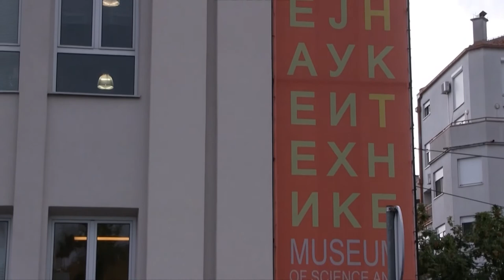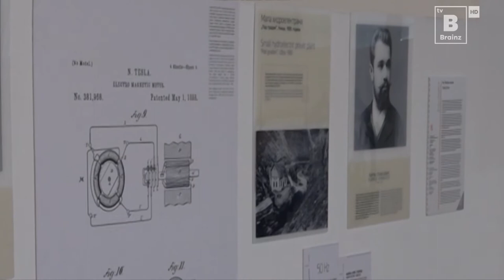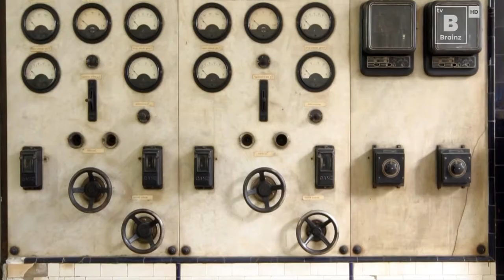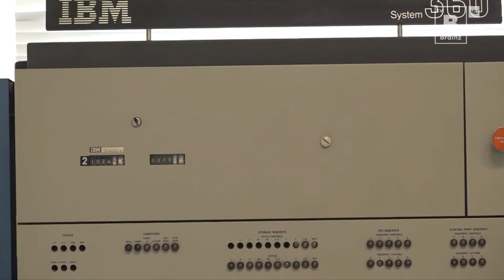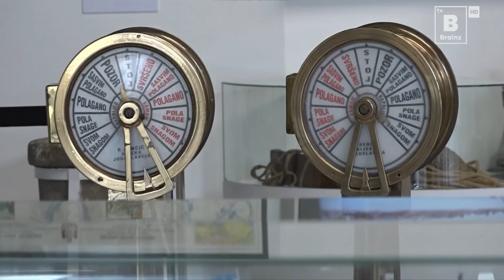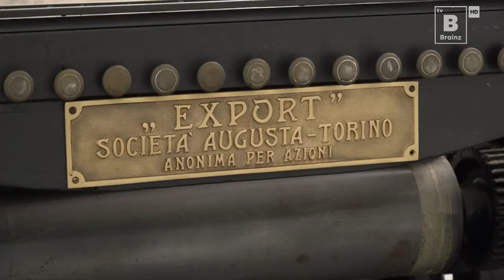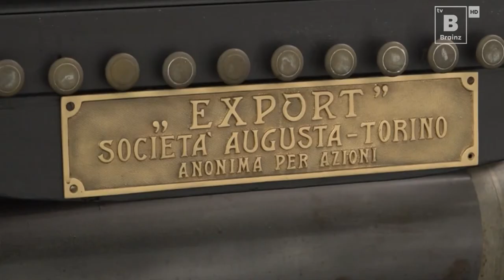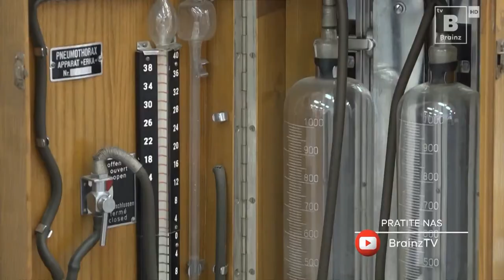Прилог о Музеју науке и технике у емисији Academy на Brainz TV 20.2.2020.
У прилогу о Музеју науке и технике говорили су:
мр Рифат Куленовић, музејски саветник, директор
МА Зорица Циврић, музејски саветник
мр Гордана Каровић, музејски саветник
MA Ада Влајић, кустос
Слободанка Шибалић, виши кустос
Саша Шепец, виши кустос
Иван Станић, виши кустос
др Јелена Јовановић-Симић, виши кустос